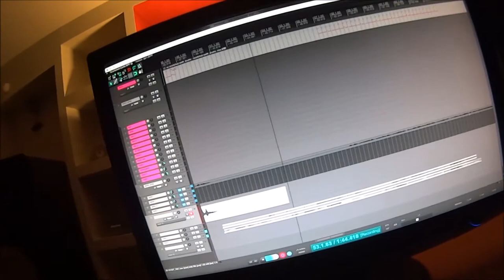As Barriers Collapse - EP teaser 2017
Here is a teaser of our EP ,Infernal Devotion, coming out this September !